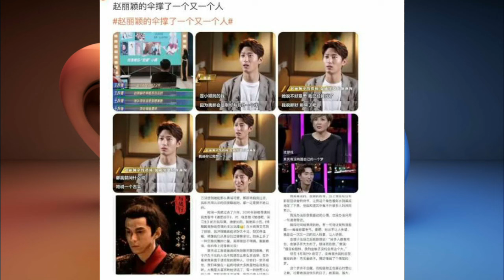Zhang Han and Nazha are in the same frame apart from each other, and their reunion after 7 years is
Zhang Han and Nazha are in the same frame apart from each other, and their reunion after 7 years is so dramatic